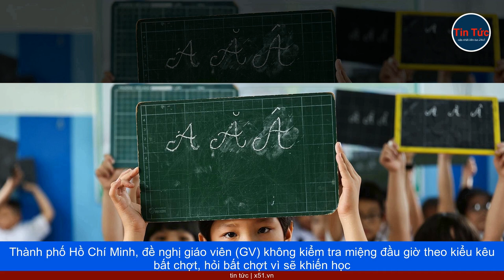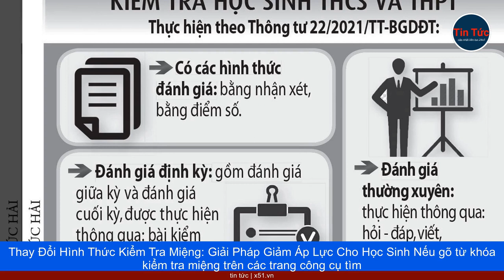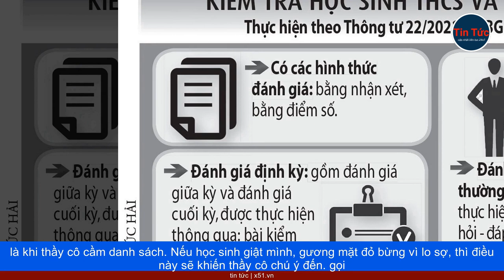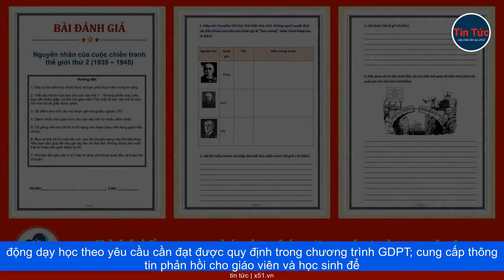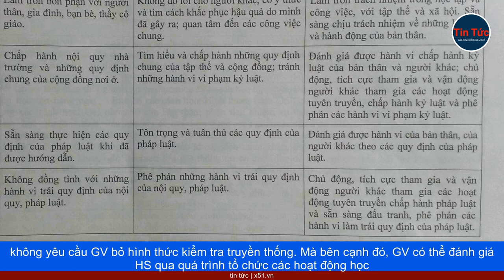THAY ĐỔI PHƯƠNG THỨC KIỂM TRA MIỆNG ĐẦU GIỜ | LỜI ĐỀ NGHỊ ĐƯỢC ỦNG HỘ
Mới đây, tại hội nghị tổng kết năm học 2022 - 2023 và triển khai phương hướng nhiệm vụ năm học 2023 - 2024 ở Q.3 ( Thành phố Hồ Chí Minh), ông Nguyễn Văn Hiếu, Giám đốc Sở GD- Đội tuyển  Thành phố Hồ Chí Minh, đề nghị giáo viên (GV) không kiểm tra miệng đầu giờ theo kiểu kêu bất chợt, hỏi bất chợt vì sẽ khiến học sinh (HS) căng thẳng, áp lực. Đề nghị này nhận được ý kiến đồng tình của cả GV và HS khi hình thức kiểm tra, đánh giá này đã không còn phù hợp với phương thức giáo dục mới, vì có nhiều cách để GV kiểm tra, đánh giá HS, nhằm phát triển phẩm chất, năng lực của học trò mà không phải bất thình lình kêu một ai đó để khảo bài. Cô giáo bước vào lớp, chuẩn bị kiểm tra miệng . Im phăng phắc, tiếng quạt thổi trang giấy xoẹt qua cũng nghe rõ mồn một. Trong khi cô giáo rà rà cây bút trong sổ ghi điểm, hơn 30 cái đầu cúi gằm xuống cuốn vở. Cho đến khi một cái tên được xướng lên. Có con học lớp 3, chị Nguyễn Thị Thu, trú Q.Gò Vấp,  Thành phố Hồ Chí Minh, một người mẹ 9X, vẫn nhớ y nguyên mười mấy năm trước chị luôn ám ảnh vì kiểm tra miệng đầu giờ. Nhất là năm chị học lớp 10, nhiều kiến thức phải học thuộc lòng và nhiều GV bộ môn khó tính, bất thình lình hỏi một câu không có trong sách giáo khoa. Môn lịch sử ngày ấy luôn là ác mộng của cả lớp. Ra chơi mà không ai dám ra chơi, cứ ôm cuốn sách, vì cô giáo nổi tiếng với nhiều câu hỏi khó, chị Thu kể lại. Tùy theo mỗi điều kiện, đối tượng HS và yêu cầu cụ thể của nội dung học tập, có thể lựa chọn cách dạy học, đánh giá khác nhau. Nhưng cần lưu ý với mỗi hình thức, khi đánh giá bằng điểm số phải thông báo trước cho HS về các tiêu chí đánh giá và định hướng cho HS tự học.